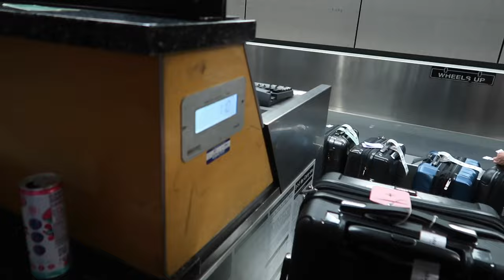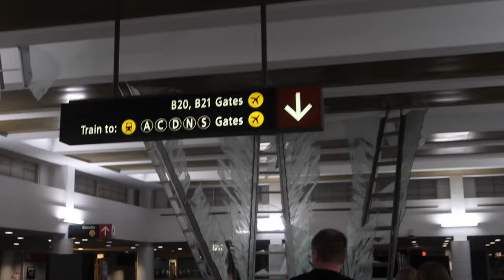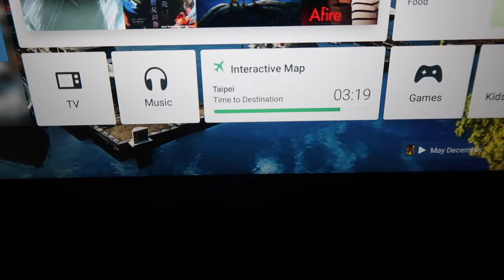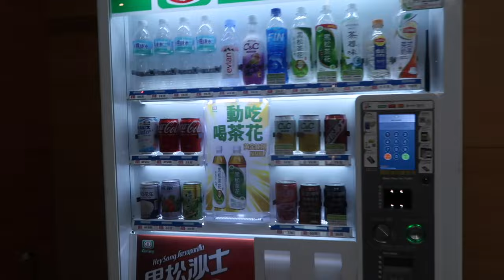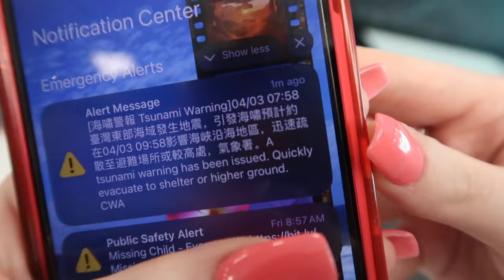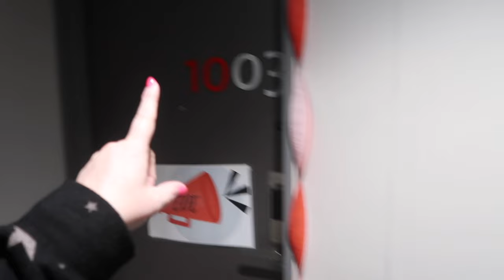WE WERE IN TAIWAN EARTHQUAKE ON WAY TO JAPAN! | TRAVELING TO JAPAN | EARTHQUAKE AT TAIWAN AIRPORT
AMAZON FAVORITES:

TRAVEL BACKPACK & Cubes:

Travel Compressions Bags:

LUG TRAVEL BAG:

MICROFIBER BEACH (TRAVEL) TOWELS:

GoPro HERO9 BLACK CAMERA:

Canon PowerShot G7X Mark II Digital Camera:

Monitor Stand Riser Desk Organizer:

Bookshelf for Desktop Storage:

ART MARKER SET:

CURRENT PHONE CASE:

FETCH APP -2000 BONUS points w/ REFFERAL CODE:
5KKJA